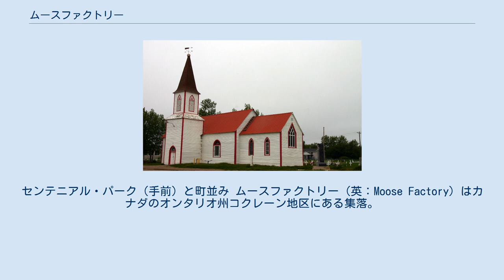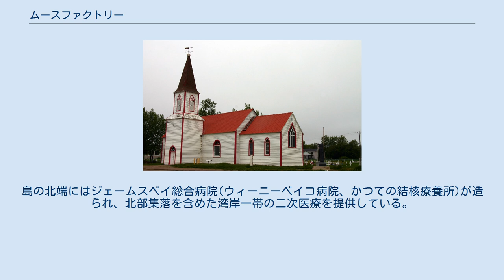ムースファクトリー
センテニアル・パーク（手前）と町並み ムースファクトリー（英：Moose Factory）はカナダのオンタリオ州コクレーン地区にある集落。
自治体として独立した地域ではない。
集落のあるムースファクトリー島はムース川の河口近くにある島の一つで、川はジェームズ湾・ハドソン湾を経て北極海へとつながる。
1673年にハドソン湾会社のチャールズ・ベイリーによって毛皮貿易の中継地として開かれた町で、イギリス人によるカナダ最初の入植地でもある。
当初の労働者は主にスコットランドのオークニー島からやって来た。
 1903年に開かれたムース川沿岸の町ムースニーと向かい合って、相互に町の機能を補いながら発展を続けている。
 島はフランスとイギリスの間で何度も所有権が移り変わった。
当初の交易施設は1696年に一旦破壊された後、1730年にハドソン湾会社により再建されている。
その後2世紀以上に渡って毛皮取引所として運営されていたが、一帯は1987年に北西会社に事業ごと売却され、さらに現在はスーパーマーケットなどの複合店舗、ならびにかつての史跡を活かした観光施設として利用されている。
ハドソン湾会社が建てた19世紀の建物は国定史跡として指定されている。
現在は1931年に対岸のムースニーまで開通したオンタリオ・ノースランド鉄道でオンタリオ州南部とつながっている。
 セント・トーマス聖公会教会 島の住民の多くは原住民であるクリー族。
島の北部にあるクリー族の自治居住区と接した所にクリー・ビレッジ(民俗資料館)が造られ、クリー族の文化や暮らしについて屋内・屋外施設で紹介されている。
島の北端にはジェームスベイ総合病院(ウィーニーベイコ病院、かつての結核療養所)が造られ、北部集落を含めた湾岸一帯の二次医療を提供している。
島には小学校からコミュニティカレッジまで計3箇所の学校施設もある。
 島の著名な出身者として、NHLの選手ジョナサン・チーチューが挙げられる。